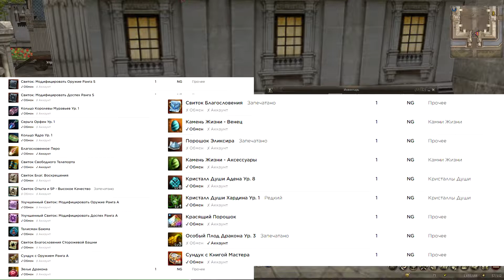Донат Акция, Клад На Острове Грез, Lineage 2 Legacy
Обзор новой акции в Lineage 2 Classic - Клад На Острове Грез. Открываем сундуки новой акции.